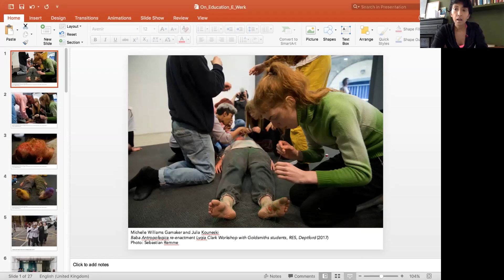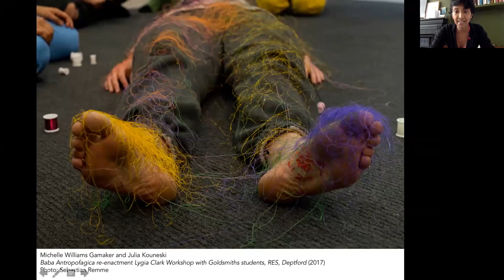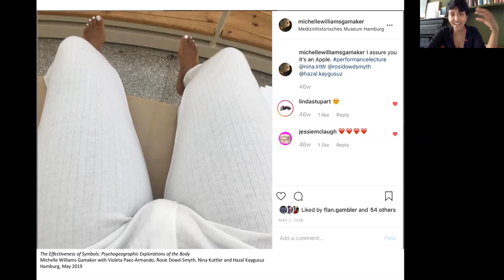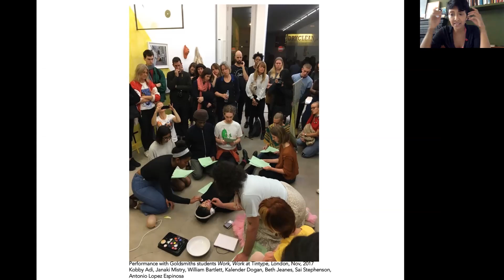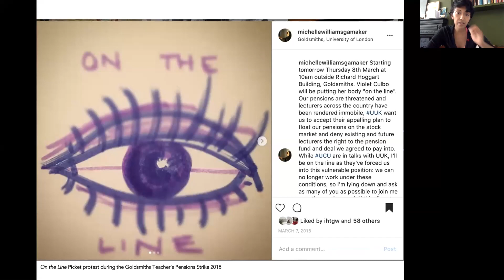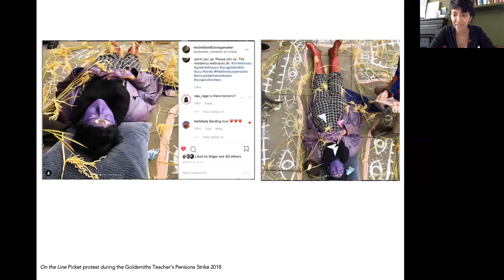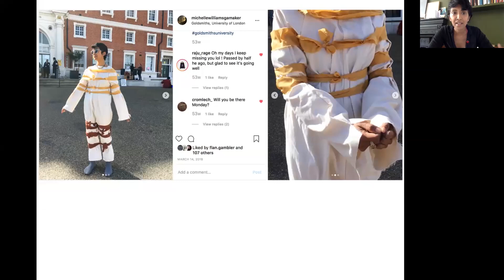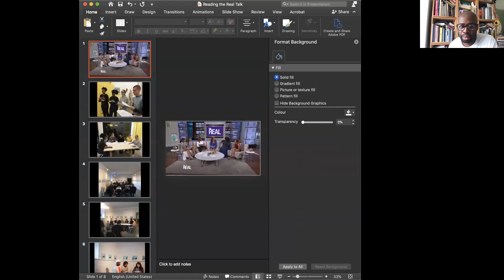The Artist as Consultant Episode 1 | Harold Offeh and Michelle Williams Gamaker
Artists Michelle Williams Gamaker and Harold Offeh discuss The Future of Art Education, with themes including the state of vulnerability, POC representation in UK education and blurring the lines between artistic and educational practices.

Michelle Williams Gamaker

Michelle Williams Gamaker, works with moving image, performance and installation. She explores fictional activism, which dialogues with different politically problematic aspects of film history,  focusing on 20th Century Hollywood and British studio films. Her work is widely exhibited in the UK and internationally, including her solo Distant Relative at Tinype, London, BFI’s LFF Experimenta Programme, BFI FLARE (2018) and Arts Council of England collection shows: Women, Power, Protest at BMAG, Birmingham, As Seen on Screen, Walker Art Museum, Liverpool and Go On Being So at Newlyn Art Gallery & The Exchange, Penzance (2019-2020). She was recently awarded the Stuart Croft Moving Image Award 2020 for The Bang Straws (2021). Williams Gamaker is a Lecturer in Fine Art at Goldsmiths and Chair of Trustees at Pavilion, Leeds.

 Harold Offeh

Harold Offeh is an artist working in a range of media including performance, video, photography, learning and social arts practice. Offeh is interested in the space created by the inhabiting or embodying of histories. He employs humour as a means to confront the viewer with historical narratives and contemporary culture. He has exhibited widely in the UK and internationally including Tate Britain and Tate Modern, South London Gallery, Turf Projects, London, Kettle’s Yard, Cambridge. He is currently a Reader in Fine Art at Leeds Beckett University and a  tutor at the Royal College of Art. In 2019 he was a recipient of the Paul Hamlyn Award for Artists.